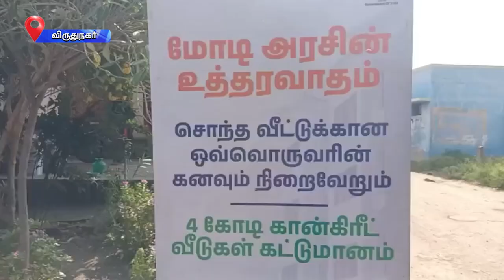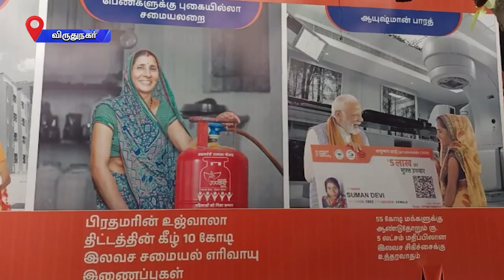விருதுநகர் மாவட்டத்தில் மத்திய அரசின் நமது லட்சியம் வளர்ச்சி அடைந்த பாரதம் யாத்திரை நடைபெற்றது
விருதுநகர் மாவட்டத்தில் மத்திய அரசின் திட்டங்கள் குறித்து  விழிப்புணர்வு ஏற்படுத்தி வரும் "நமது லட்சியம் வளர்ச்சி அடைந்த பாரதம்" யாத்திரை கிராமம் தோறும் நடைபெற்று வருகிறது. இது குறித்து ஒரு செய்தி தொகுப்பு..!